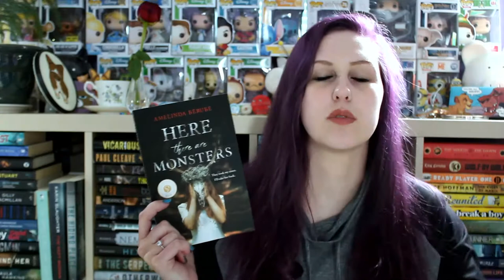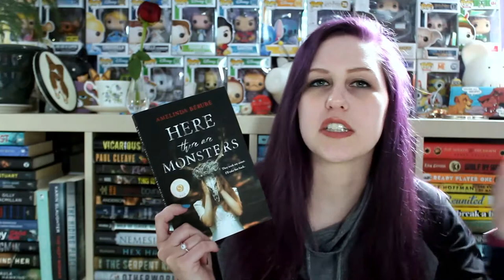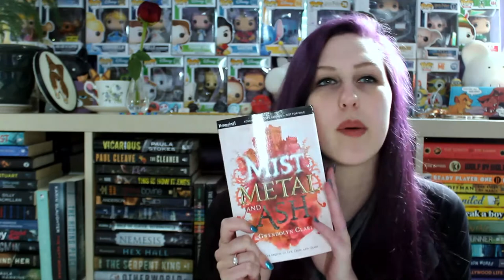SURPRISE UNBOXING #85 | FETUS JAY FRIDAY (ON A MONDAY)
Thank you to the publishers/author for sending me these books!